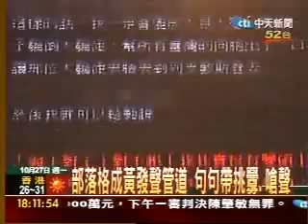鬧雙包?黃姓少年新部落格 低姿態道歉